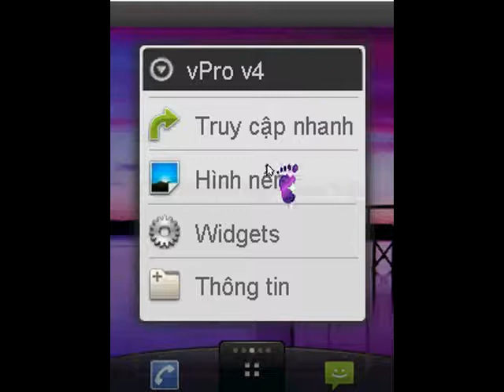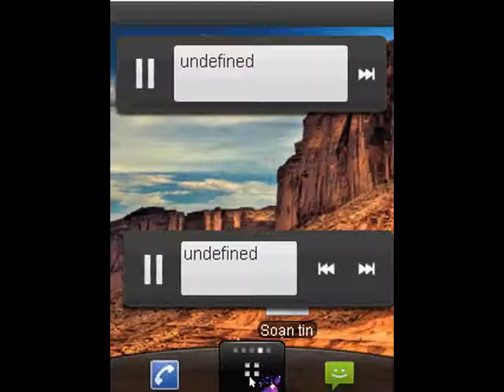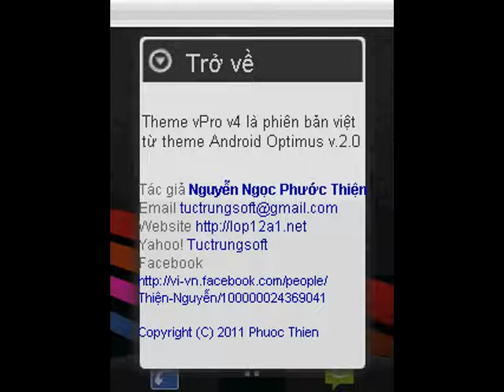vPro v4 Corby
Theme Samsung Corby S3653
vPro v4 Vietnamese
Theme việt hóa từ Theme Android Optimus 2.0